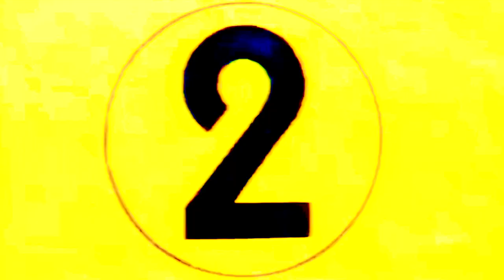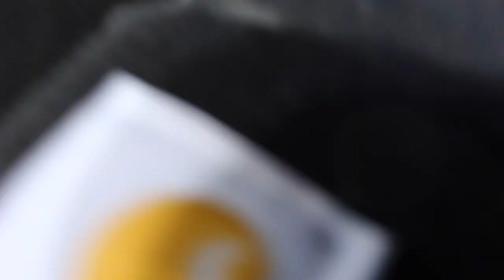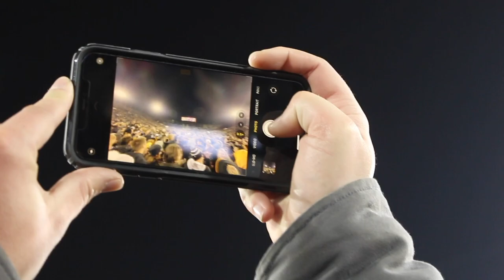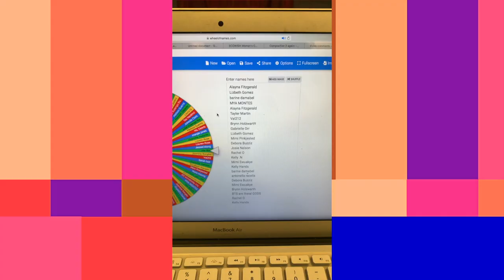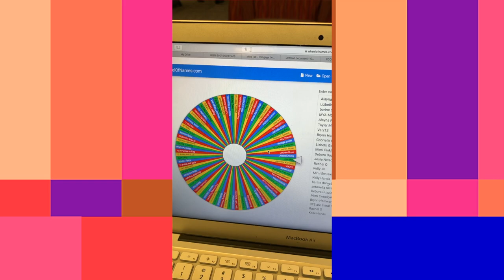Storming The Field Iowa vs Minnesota 2019 | College Game Day Vlog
Storming The Field Iowa vs  Minnesota | College Game Day Vlog. Iowa vs Minnesota 2019 University of Iowa vs university of Minnesota football game! Showing the Iowa campus and kinnick stadium!

Melissa G.